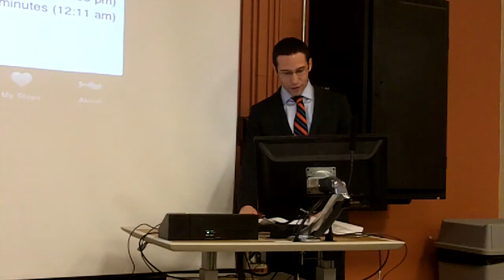MBTA Teach In - #1 Josh Robin, Director of Innovation, MBTA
MBTA Teach In

Richards Hall, Northeastern University